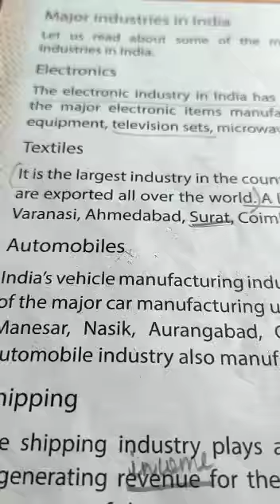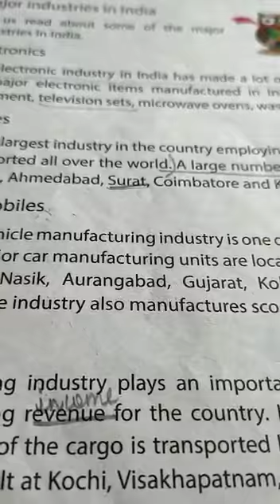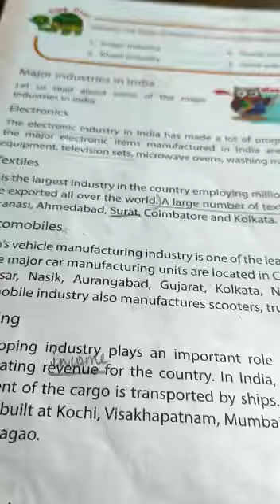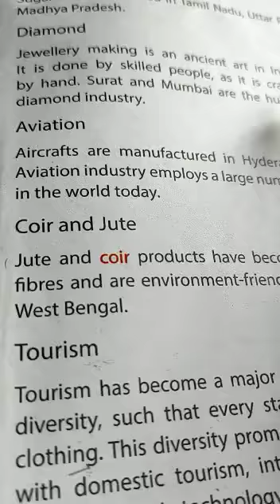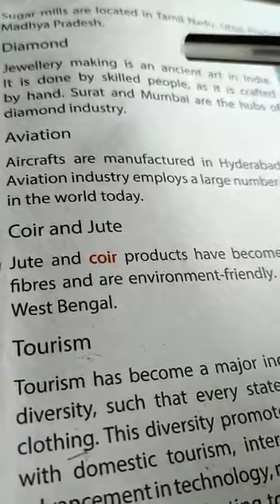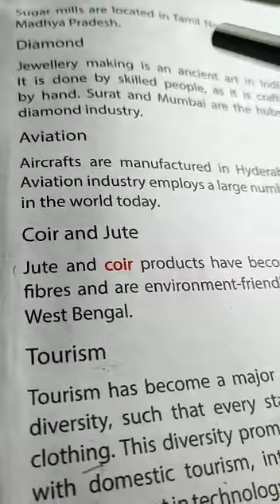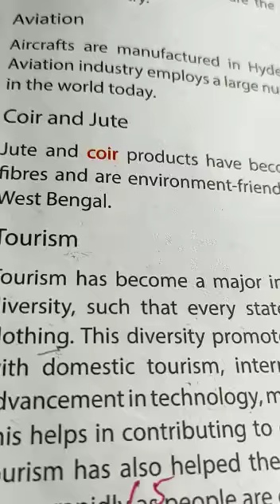Std v Social Studies Part B Ch 18 Industries